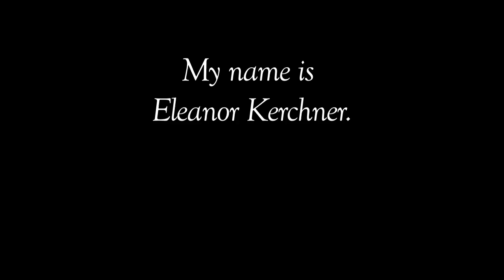Doll Bones by Holly Black | Book trailer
My name is Eleanor Kerchner.
You can call me the Queen.
I died in 1895.
Now it's time to play.

Doll Bones is a chilling ghost story by the bestselling author of The Spiderwick Chronicles, Holly Black.

Recipient of a Newbery Honor Award. An ALA Notable Book. A Kirkus Reviews Best Book. A School Library Journal Best Book. A Booklist Editor's Choice Books for Youth. A Publishers Weekly Best Children's Book. A 2013 Goodreads Choice award nominee. A People Magazine 'Best New Kids Book'.

'It's a deep, strange and compelling book, at times lovely, at other times heartbreaking and deliciously weird.' - New York Times

'In an adventure that mingles a creepy ghost story with a noble quest, Ms. Black [...] explores that delicate time in childhood when fantasy begins to change places with reality.' - Wall Street Journal

'With heart-wrenching swiftness, Black paints a picture of friends at the precipice of adulthood . . . The tightly focused, realistic tale -- bladed with a hint of fairy-tale darkness -- feels cut from the very soul of youth.' - Booklist

Random House Children's Publishers is one of the UK's largest children's book publishers.